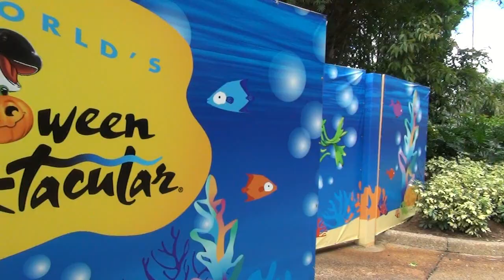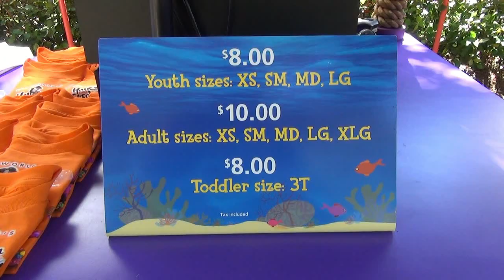SeaWorld's Halloween SPOOKTACULAR Overview w/ Shamu, Trick-or-Treating, Characters, Merchandise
SeaWorld's Halloween Spooktacular started today and runs each weekend through October! We met Shamu and Dottie in their Halloween outfits, and enjoyed trick-or-treating - which is available to both adults and children. There is also a special cookie that can be purchased to decorate!